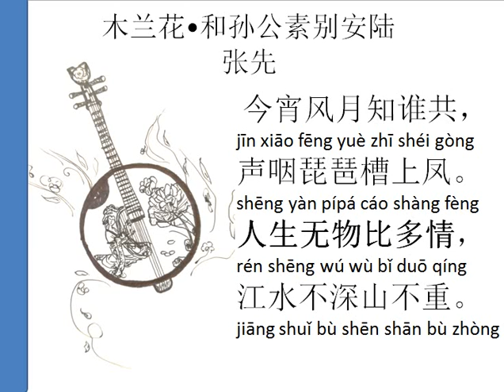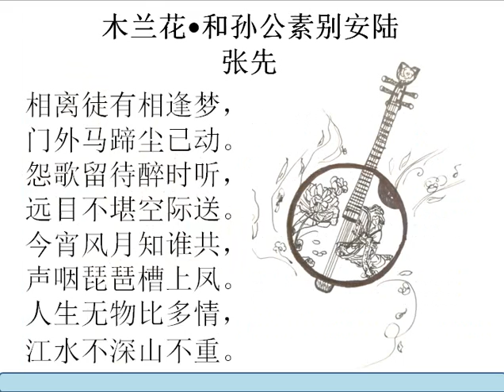木兰花 (mù lán huā) • 和孙公素别安陆(hé sūn gōng sù bié ān lù) by 张先(Zhāng Xiān).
木兰花 (mù lán huā)• 和孙公素别安陆(hé sūn gōng sù bié ān lù)
张先(Zhāng Xiān) [990∼1078]